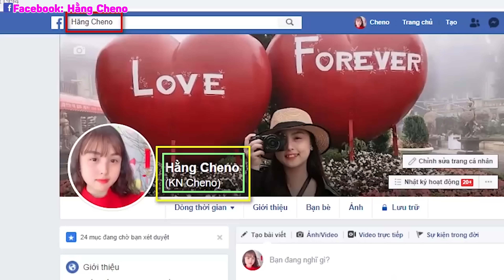Siêu Cao Thủ Đối Đầu Chị Đại Học Đường❤ KN CHENO Chị Hằng